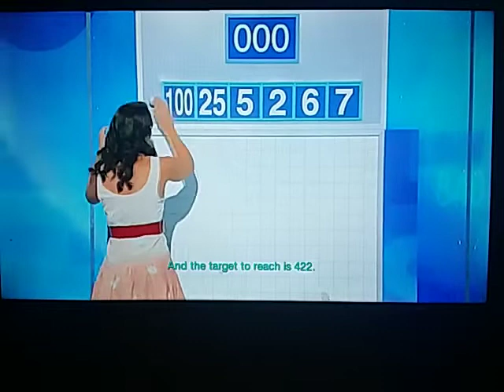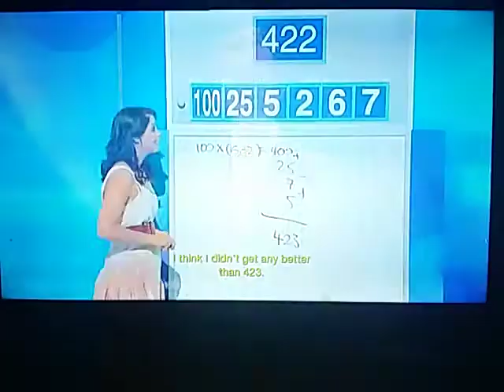Letters And Numbers - Season 2 Episode 37 - Daniel Drumm And Samuel Hastings